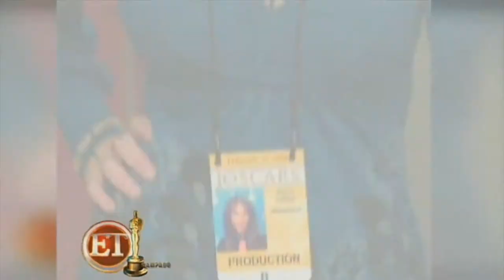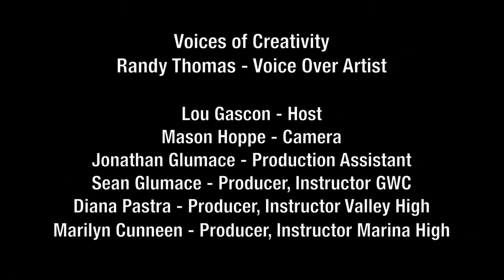Randy Thomas - Voice Over Artist - Voices of Creativity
What is creativity and why is it important? Randy Thomas answers this question at the Voice convention in Anaheim, CA. America’s premiere female live voice announcer Randy Thomas made history as the first woman to announce The Academy Awards©, The Emmy Awards©, The SAG Awards©, The AFI Awards©, to name a few.